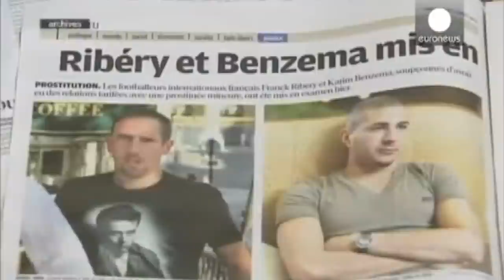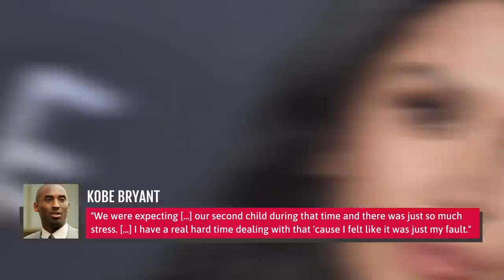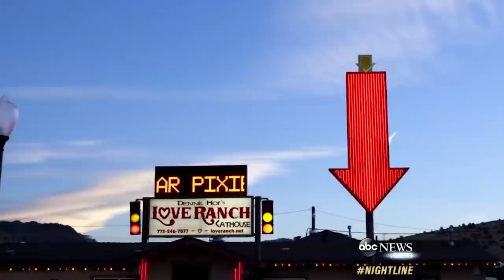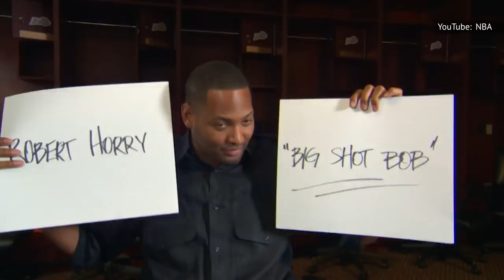Sports Icons Who Cheated On Their Wives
The sporting world is full of guts and glory, but do you know what else it has in spades? Adultery! That's right, these ballers may have been famous for their play on the court, pitch, or field, but their extracurricular play was found to be very much out-of-bounds. Let's take a look at the icons who risked losing it all for a hasty affair or two. Let's remember the gents who sacrificed reputation and sponsorship for a little side action. Let's recall the blubbering televised apologies and the obvious face-saving falsehoods, in a review of talented athletes who couldn't keep it in their pants. These are sports icons who cheated on their wives.

Dwyane Wade | 0:00
Franck Ribéry | 1:04
Tiger Woods | 2:12
Kobe Bryant | 3:19
Carmelo Anthony | 4:46
Ryan Giggs | 5:59
Oscar De La Hoya | 6:54
Lamar Odom | 8:10
Wayne Rooney | 8:54
Chad Johnson | 9:45
Jason Kidd | 10:52
Tony Parker | 11:50
Chipper Jones | 13:07
Hank Baskett | 14:08
Paul George | 15:06
John Terry | 16:02